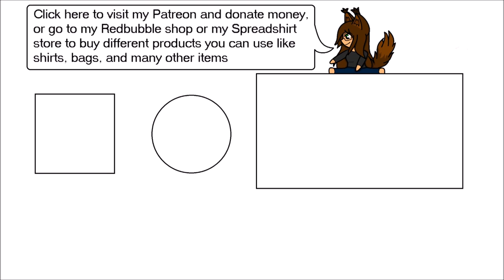Want Some Chocolate (Period Comfort)(ASMR)(Girlfriend Roleplay)(Cuddles)(F4F)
Not feeling well baby? Don't worry sweetie I'm here, and I got chocolate for us